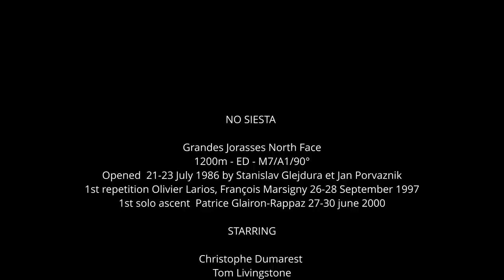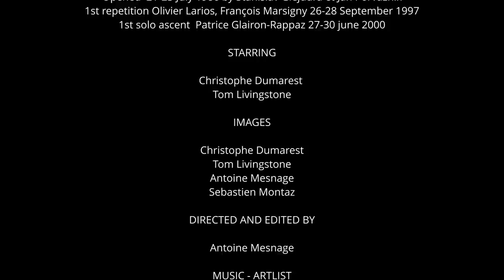Grandes Jorasses | No Siesta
Tom Livingstone and Christophe Dumarest on climbing No Siesta, on the north face of the Grandes Jorasses.

One of the most demanding mixed routes in the Alps, the line was first climbed by Jan Porvaznik and Stan Glejdura in July 1986.

Footage by . A film by Antoine Mesnages.